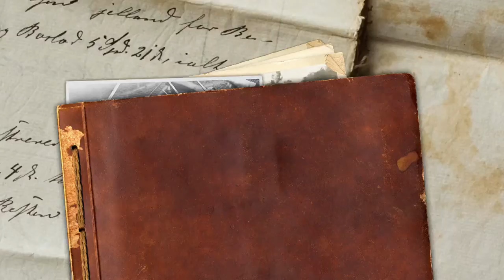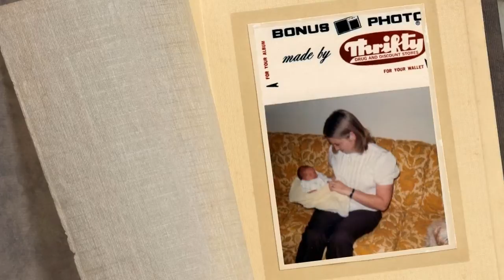Song For Daddy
This is a song for my dad and for all the wonderful dad's out there around the world...
Daddy I dedicate this song for you...

Lyrics by, Mary Eaton, Music by, Andy Kotz/AKMusic Productions, vocals by, Kendra Glenn
Music video produced by, Mary Eaton/Robert Goode